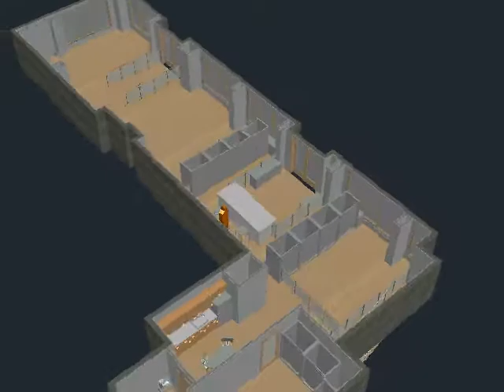1711 First Avenue Option A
1711 First Avenue Option A